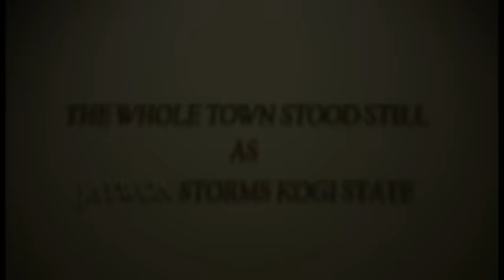Jaywon - Live In Kogi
Jaywon makes an exceptional performance while visiting Kogi.